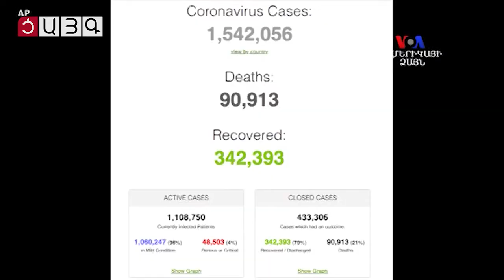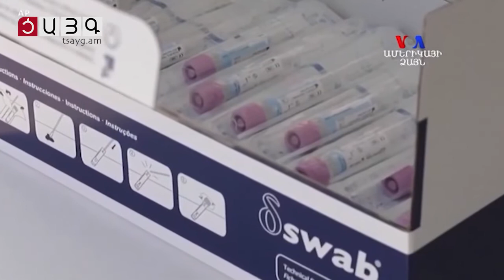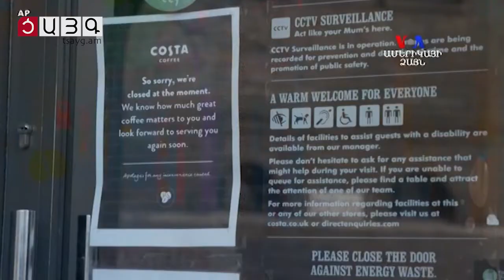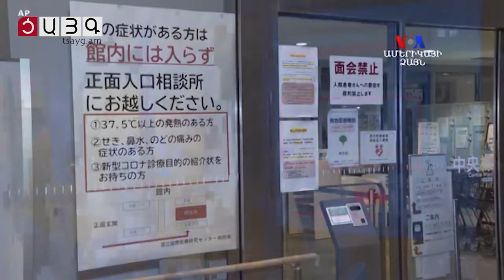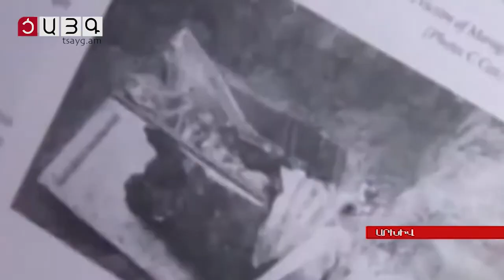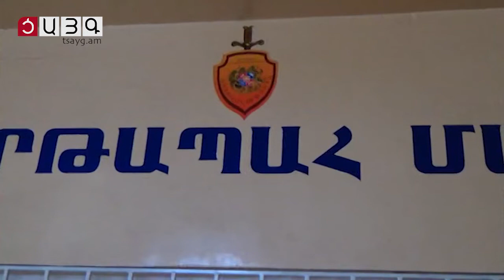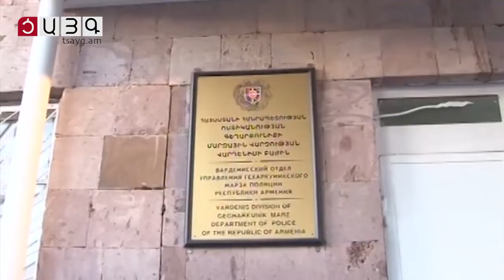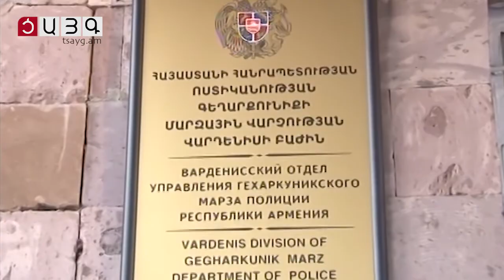«Այսօր» լրատվականի մարզային թողարկում 10.04.2020, Tsayg.am